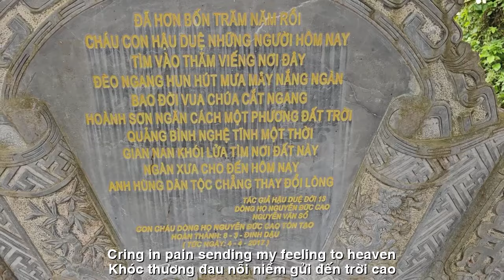THẬT BẤT NGỜ CÓ GÌ LẠ CỤ BÀ TỪ THANH HÓA KHÓC NỨC NỞ TẠI CỐC TU SƯ MINH TUỆ QUÁ XÚC ĐỘNG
HÔM NAY
THẬT BẤT NGỜ
CÓ GÌ LÀ LẠ CỤ BÀ TỪ THANH HÓA
KHÓC NỨC NỞ
TẠI CỐC TU SƯ MINH TUỆ
VÌ QUÁ XÚC ĐỘNG
TÁC PHẨM:KHÓC SƯ MINH TUỆ
SÁNG TÁC:NS QUANG DAU
TRÌNH BÀY:CA SỸ ZENNY DUY HOANG
KHÓC SƯ MINH TUỆ
NAM MÔ NAM MÔ
THÍCH CA MÂU NI PHẬT
Ở Thanh Hóa, cụ già khóc nức nở,
Quyết một lòng tâm đạo
đến cốc tu,
Tìm gặp thầy Minh Tuệ, lòng khát khao,
Nhưng không thành, đành lòng đau xót xa.
Một lần vượt Đèo Ngang cùng Phật tử,
Đông người quá,
thầy không hiện thân.
Hy vọng lần này sẽ gặp lại,
Nhưng thầy lại đi ẩn tu nơi đâu.
Cụ già khóc,
lòng đau như mẹ,
Không biết thầy Minh Tuệ ở phương nào,
Xin thành tâm, lệ rơi trên má,
Khóc thương đau, nỗi niềm gửi đến trời cao.
CRYING FOR THE WISDOM MASTER
AMITABHA BUDDHA
AMITABHA BUDDHA
NAMMO NAMMO
SAKYAMUNI BUDDHA
In Thanh Hoa, the old man sobbed,
Decide with one heart and mind
to the coc tu,
Finding Master Minh Tue, my heart yearned,
But it didn't work out, I felt so sad.
Once crossed Ngang Pass with Buddhists,
There are so many people,
The teacher does not appear.
Hope to see you again this time,
But where do you go to retreat?
The old man cried,
heart aches like a mother,
I don't know where Master Minh Tue is.
Sincerely, tears falling down my cheeks,
Crying in pain, sending my feelings to heaven.
Đường liên kết của video